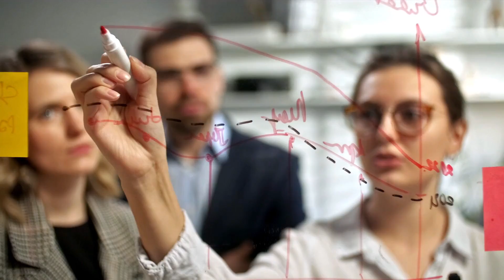ENGIE RECHERCHE & INNOVATION - CARTE DE VISITE 2021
Pour inventer le monde de demain et préserver celui d'aujourd'hui, la recherche et innovation d'ENGIE met son énergie au service de notre avenir.